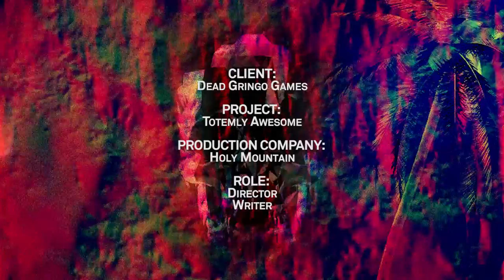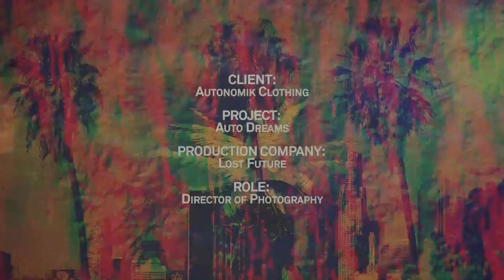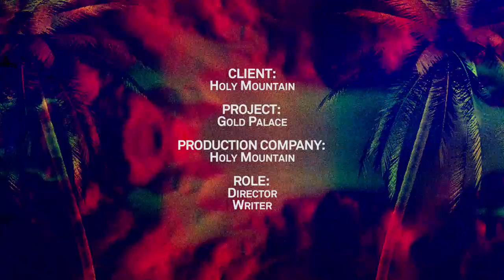Holy Mountain - Demo Reel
0:05 - Redbull - Various Projects
0:33 - Nell - Nell's Room
0:55 - Wabble - There's a Group For That
1:11 - Dead Gringo Games - Totemly Awesome
1:30 - Memory Room
1:45 - Shlohmo - Later
2:09 - Cal Caffaro - Memories
2:25 - Autonomik Clothing - Auto Dreams
2:43 - Treat Me Like a Dog
3:13 - Gold Palace